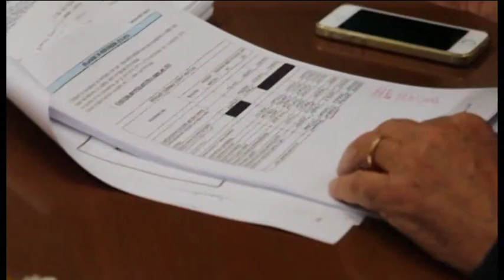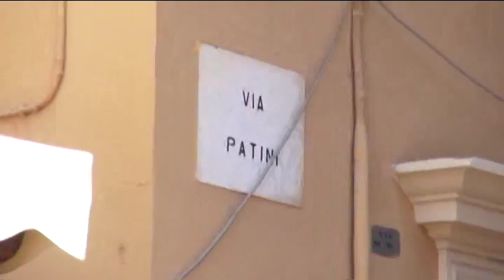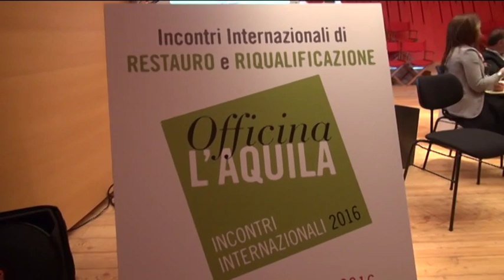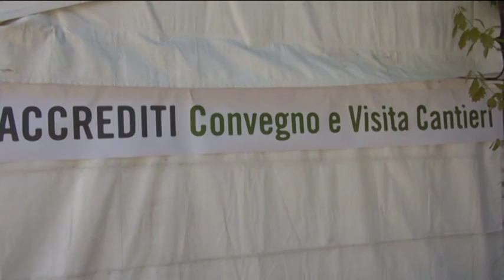Tgsei L'Aquila Martedi 24 maggio 2016